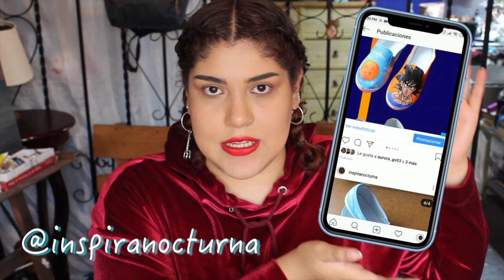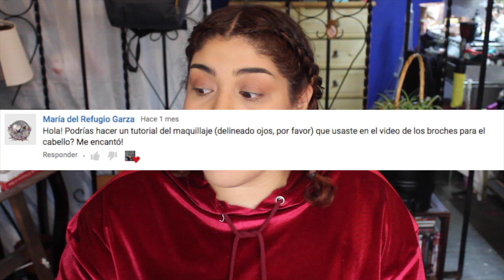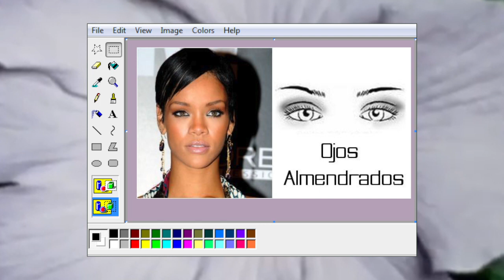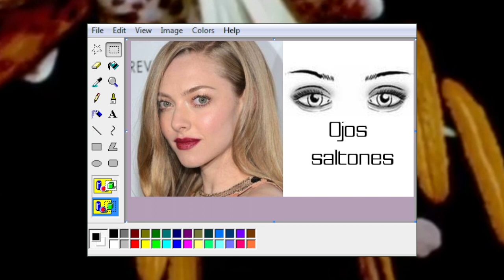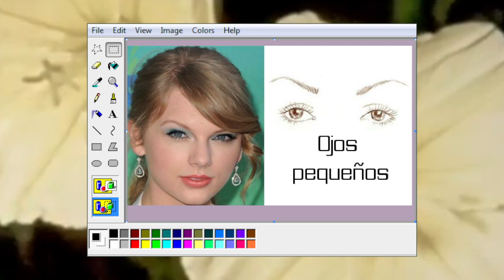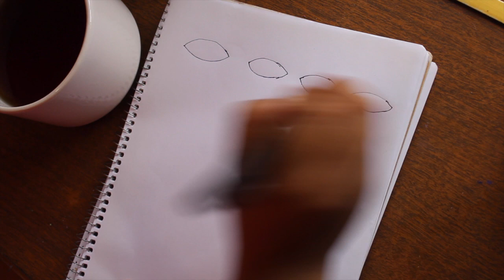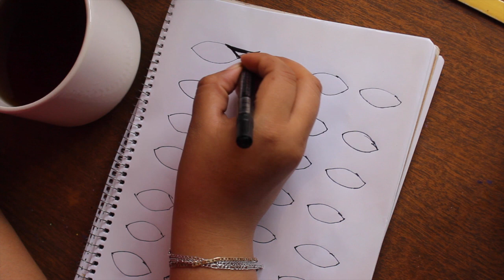Como hacer el DELINEADO PERFECTO para principiantes | CAT EYELINER